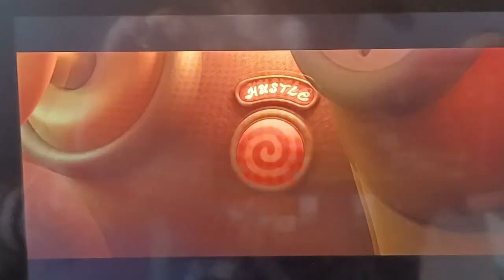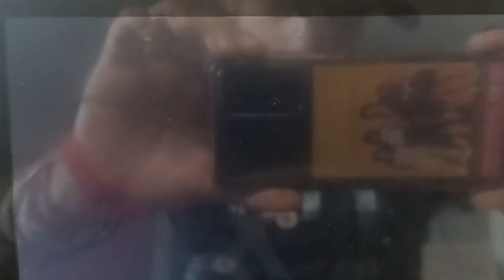TROLLS BAND TOGETHER